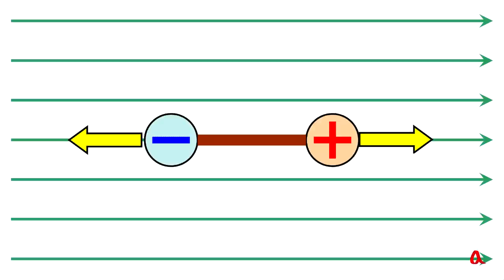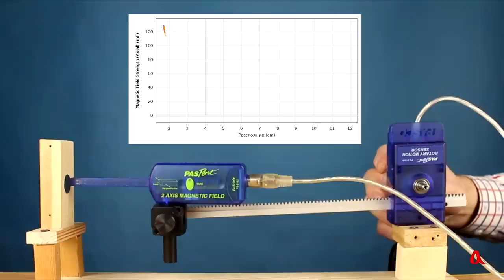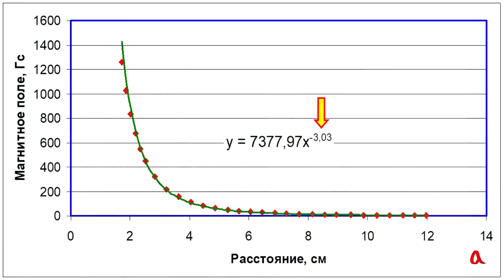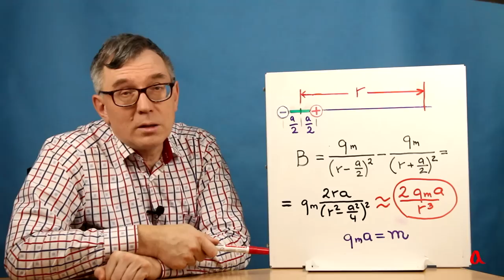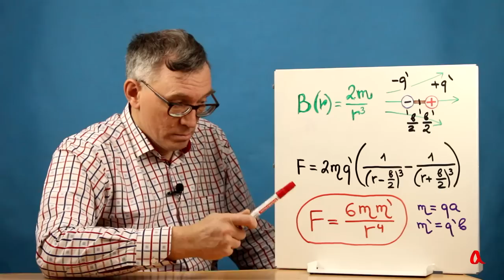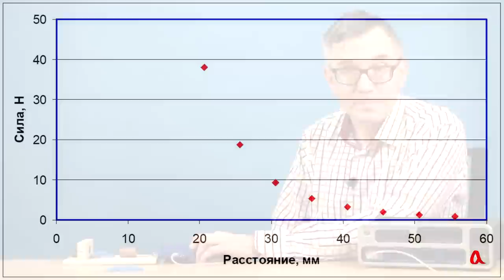Притяжение магнитов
В однородном магнитном поле магнит только разворачивается на месте, а действующая на него сила равна нулю. Зато в неоднородном поле магнит втягивается в область более сильного поля.

Ключевые слова: магнитный диполь, неоднородное магнитное поле.